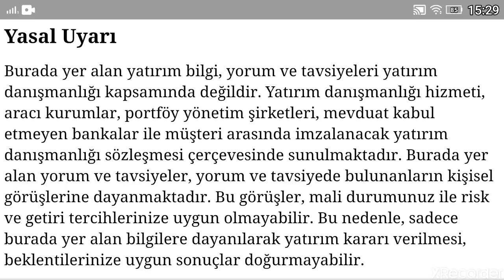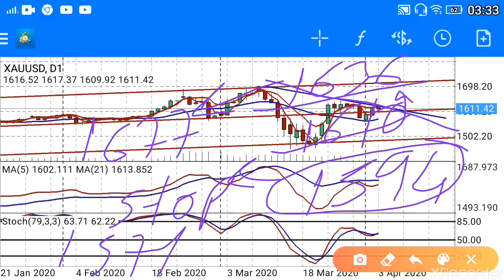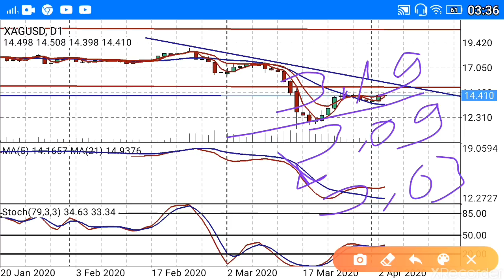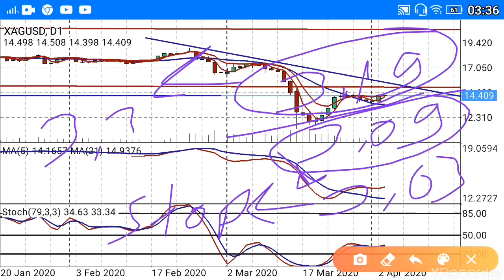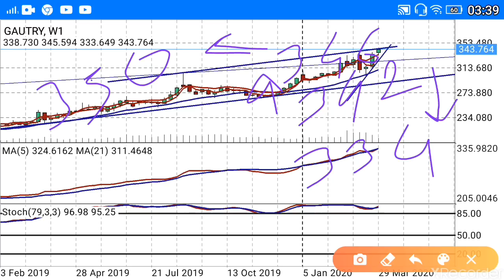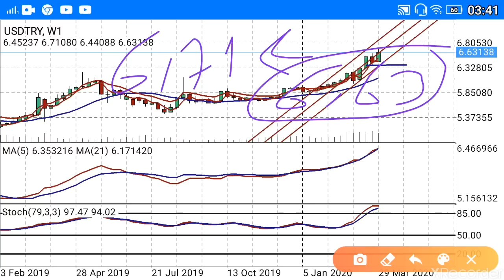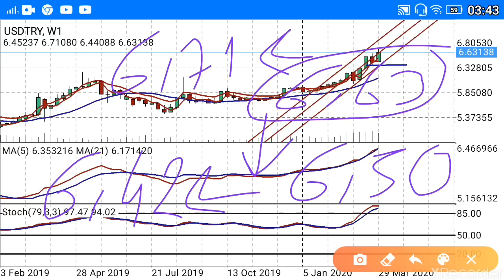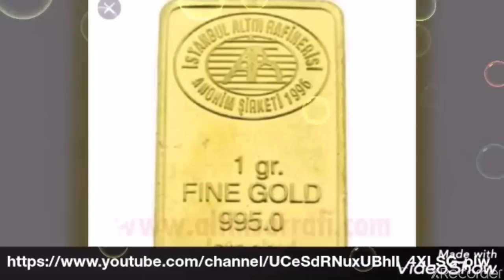EKONOMİ; Altın- Dolar-Gümüş Gram-Gram Altın- Altın Ons- Ne olur? Dikkatle izleyin.başkan35 (Ekonomi)